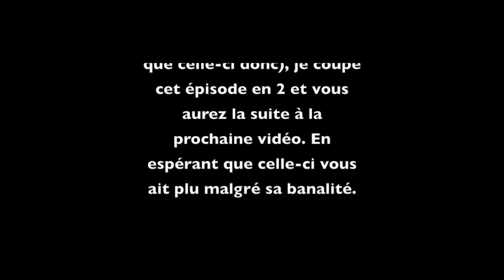L'aventure Pokémon Colosseum -- épisode 8: Continuons notre exploration !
Bonjour, aujourd'hui nous voici pour un épisode plein de combats comme le dernier, que j'ai cependant raccourci (il faisait 50 min lol), ayant compris que vous n'avez pas forcément le temps de regarder des vidéos de presque une heure. Bon visionnage ! ;)

Bon le montage à la fin est vite fait, j'ai pas trop eu le temps d'étoffer tout ça mais ça sera fait, petit à petit. :)

Let's Play en collaboration avec (diffusé sur) Merci à eux !